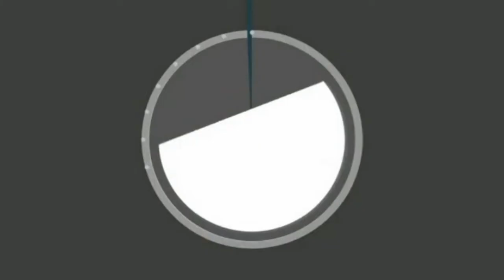와보숑이 만난 풍경1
지금 하고 있는 일이 안풀려
당신의 팔자를 원망하고 계신가요?

8자에 담긴 당신의 무한한 가능성을 확인해보세요.